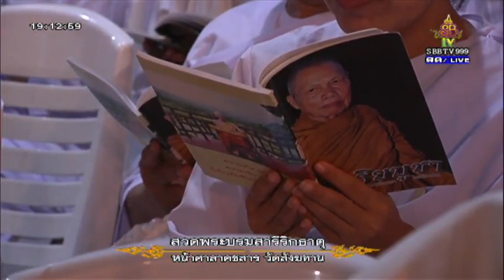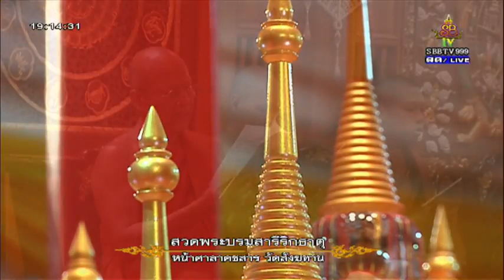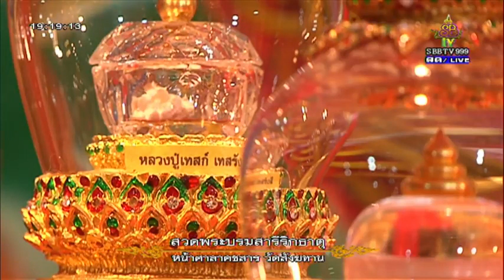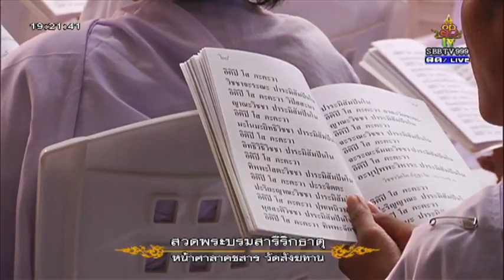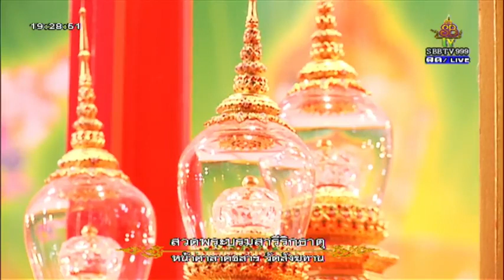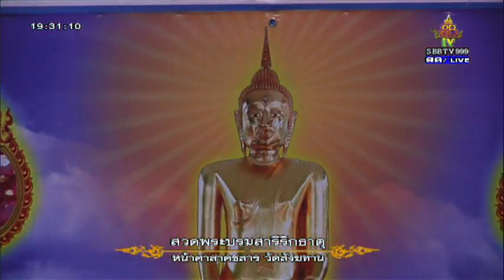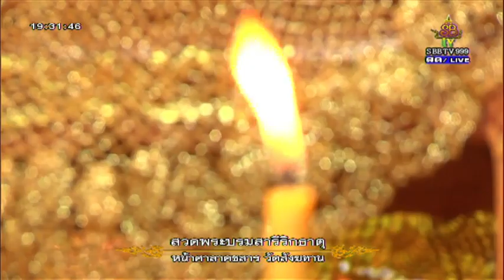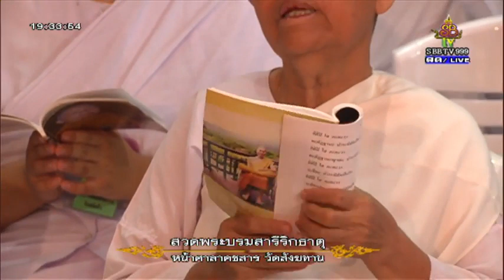สวดพระบรมสารีริกธาตุ แสดงธรรมโดยพระเทพสิทธิมุนี เจ้าอาวาสวัดดุสิตารามวรวิหาร เจ้าคณภาพ๑๘ กทม